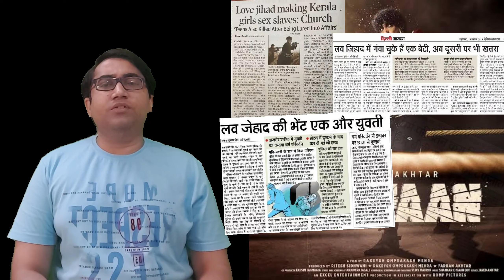Toofaan Movie Review by Prafulla Srivastav || Farhan Akhtar || Paresh Rawal || Mrunal Thakur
This is the review of Movie Toofaan which is second collobration between Farhan and Rakesh OmPrakash Mehra after Bhaag Milkha Bhaag. This one is directed by Rakesh OmPrakash Mehra and written by Anjum Rajabali and Vijay Maurya. FarhanAkhtar, Mrunal Thakur, PareshRawal, Vijay Raaz, Darshan Kumaar, Supriya Pathak, Mohan Agashe, Divyam Agarwal, Ritesh Sidhwani, Milind Pathak, Abhishek Khandekar, Hussain Dalal, Gagan Sharma, Ritik Tiwari, Hitesh Dave and Akash Yadav are great performer for this sports drama.
Cinemaa Rating: 1 Stars out of 5
Please provide your honest feedback regarding this review. Also let us know about any request for movie review. We will definitely come up with review of your requested cinema.